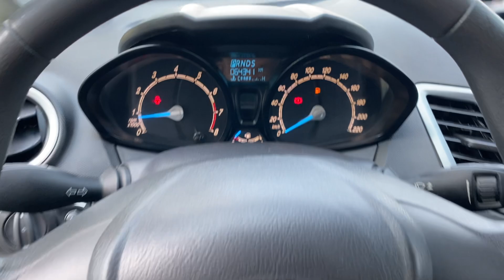❗️Chỉ hơn 300Tr Ford Fieta 2014 Số Tự Động❗️ LH 0968831280 Bình Ô Tô cũ Hà Nội